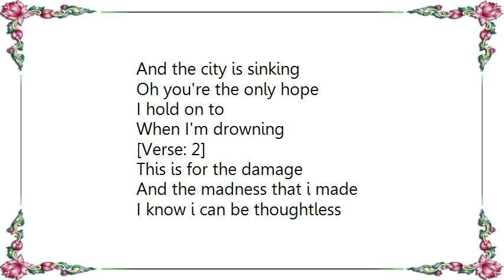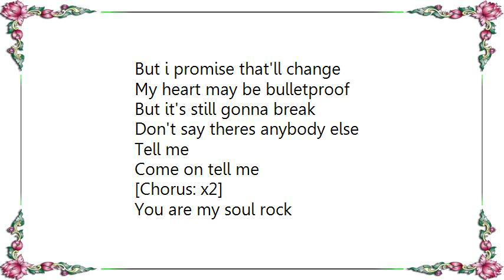Ferras - Soul Rock Lyrics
[Lyrics Ferras - Soul Rock]
[Verse: 1]
So if you're gonna leave me
I got a few words to say
I'm trouble in the morning
But you knew that anyway
And truth is you're the reason
That i wake up each day

I don't need anybody else
To tell me

[Chorus:]
You are my soul rock
When the tide is up
And the waves are crashing in on me
Soul rock when I've had enough
Of the wreck of everything
These streets got an undertow
And the city is sinking
Oh you're the only hope
I hold on to
When I'm drowning

[Verse: 2]
This is for the damage
And the madness that i made
I know i can be thoughtless
But i promise that'll change
My heart may be bulletproof
But it's still gonna break

Don't say theres anybody else
Tell me

Come on tell me

[Chorus: x2]
When I'm drowning